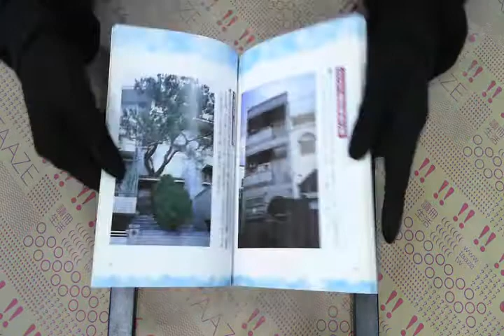TAAZE｜超時代陽宅學（購屋篇） 二手書書況 9789577546036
TAAZE｜讀冊生活網路書店「超時代陽宅學（購屋篇）」，找二手書請至